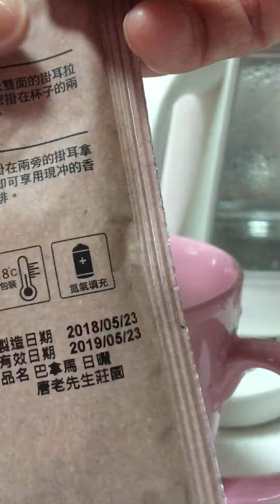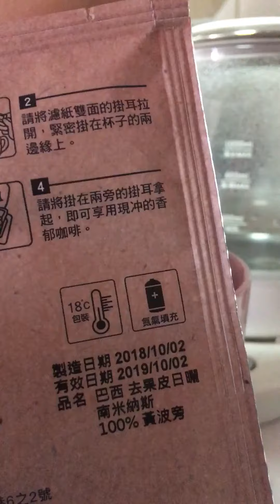微聲療癒沖泡